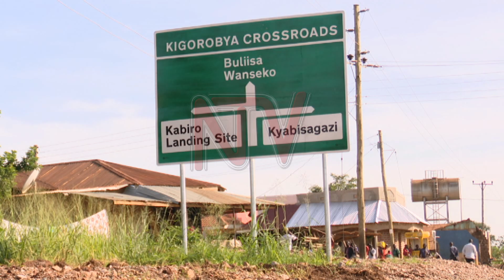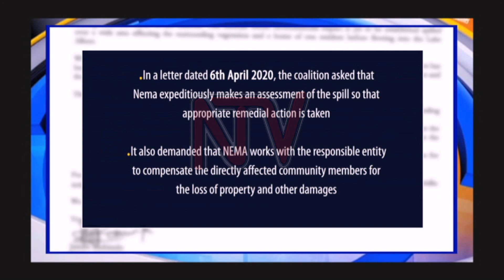OIL EXPLORATION: Status of safety measures worries communities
A recent oil spill in Kibiro village, Hoima district has cast a spotlight on the safety-nets exploration firms put in place to protect livelihoods and biodiversity.
On April 4th, a geothermal exploration hole exploded, letting off a spillage into the village and Lake Albert letting out a waxy mixture containing crude oil which smelt like gasoline
Now the locals want authorities to reveal the damage that the spill caused and are seeking damages